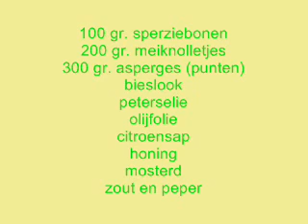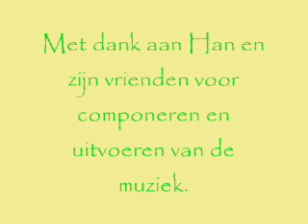Tania kookt: Lenteweelde salade.wmv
Een salade die heerlijk smaakt bij bbq of als aanvulling bij het avondeten. Verrassend van smaak en eigenlijk heel makkelijk te maken.